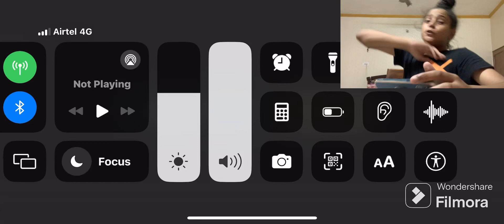Devil may cry game ch1